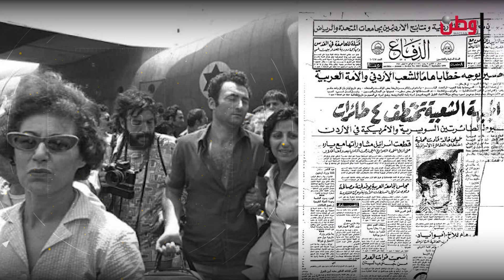تعرف.. تاريخ صفقات التبادل التي حررت آلاف الأسرى الفلسطينيين منذ العام 1968